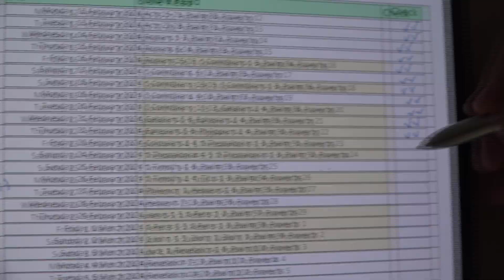Read Bible(ESV) with C. Jun - 23rd February 2024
Colossians 1-4, 1 Thessalonian 1-3, Psalm 91, Proverbs 23

# Basic Setup
7 Chapters of the day
1 Proverb from the day of the Month - Proverb has full of the wisdom of God
1 Psalm - Praise God every day!